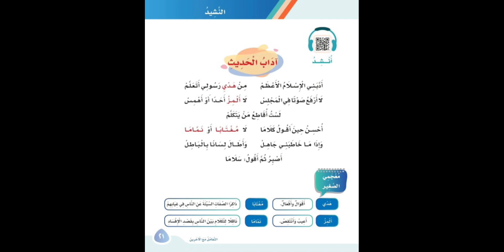نشيد آداب الحديث للصف الثالث الإبتدائي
بصوت المبدعه ريتاج